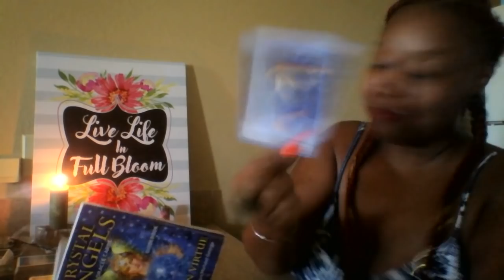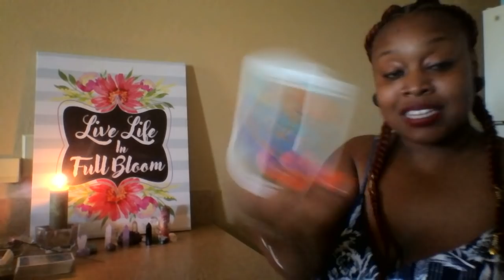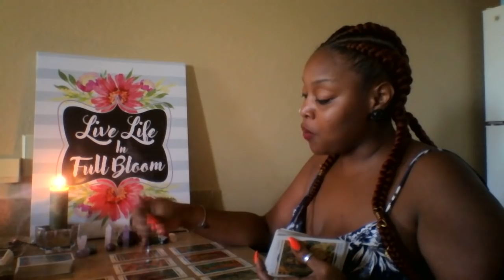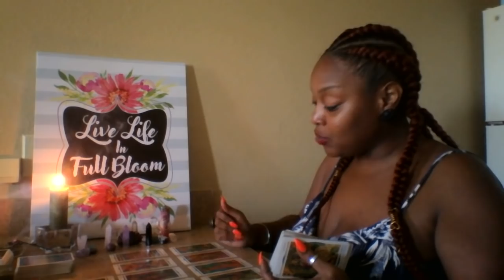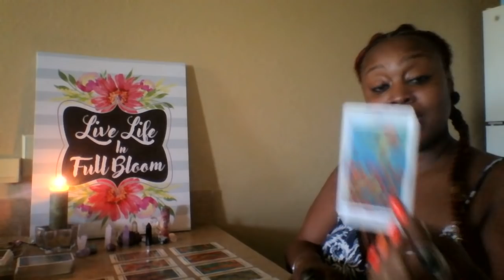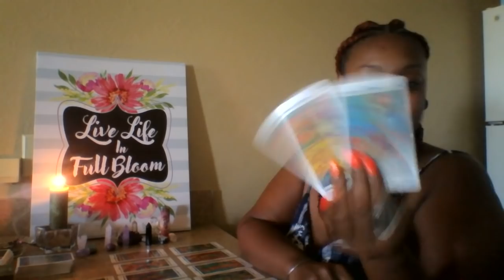Pisces 🔥 WISE AND WINNING 🚀💌🎇🔥👸 MID OCT 2018